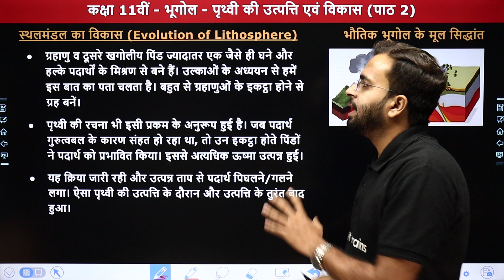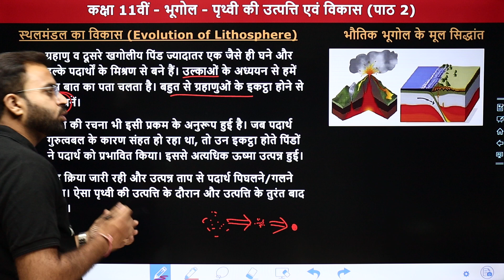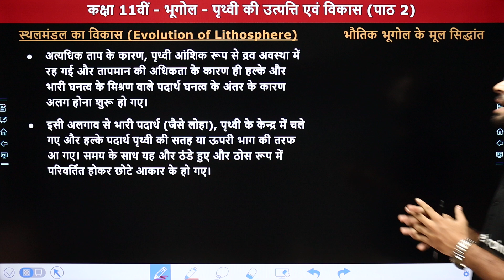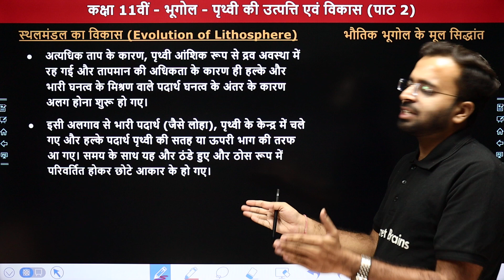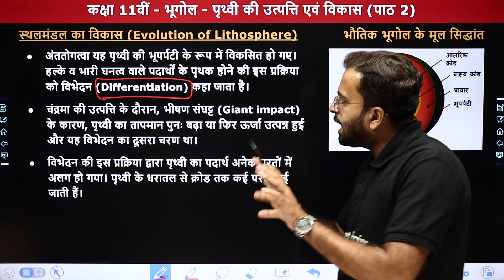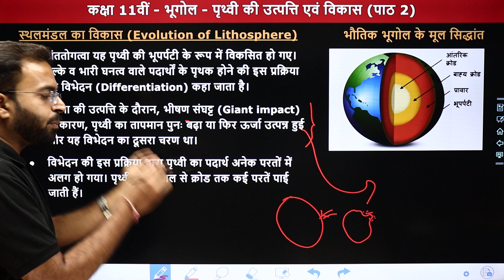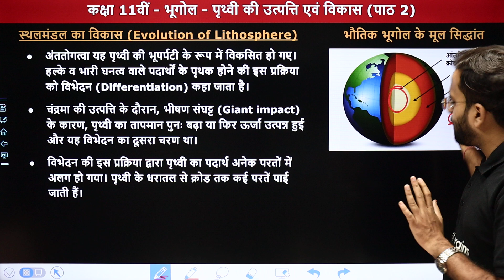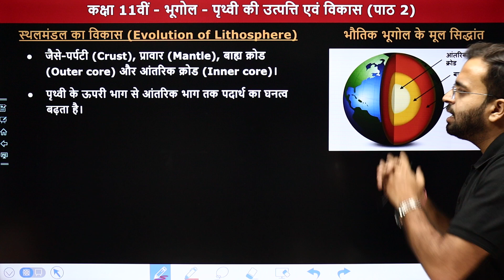Evolution of Lithosphere - The Origin and Evolution of the Earth | Class 11 Geography Chapter 2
✔️ Class: 11th
✔️ Subject: भूगोल (Geography) Book - bhautik bhoogol ke mool siddhaant)
✔️ Chapter Name: पृथ्वी की उत्पत्ति एवं विकास (The Origin and Evolution of the Earth) - Chapter 2
✔️ Topic Name: स्थलमंडल का विकास (Evolution of Lithosphere)
✔️ Topics Covered In This Video (By Shubham Sir): इस वीडियो में "शुभम सर" कक्षा 11वीं" के अध्याय "पृथ्वी की उत्पत्ति एवं विकास" का टॉपिक "स्थलमंडल का विकास" पढ़ायेंगे। यह वीडियो विद्यार्थियों को इस अध्याय को समझने में बेहतर मदद करेगा एवं  विद्यार्थियों को उनके विषय "भूगोल" में बेहतर परिणाम प्राप्त करने में मदद करेगा।
00:00 Topic Overview
01:28 स्थलमंडल का विकास (Evolution of Lithosphere)
09:50 Website Overview

what is evolution of lithosphere in short?
what are the 3 types of lithosphere?
evolution of lithosphere class 11
evolution of lithosphere in hindi
स्थलमंडल के तीन प्रकार क्या हैं?